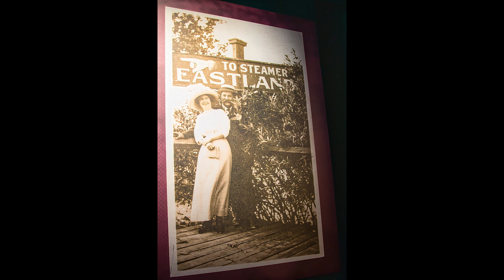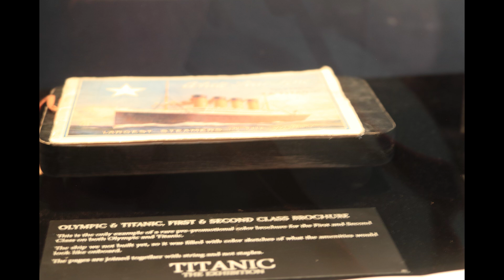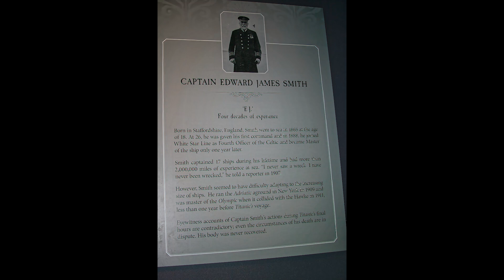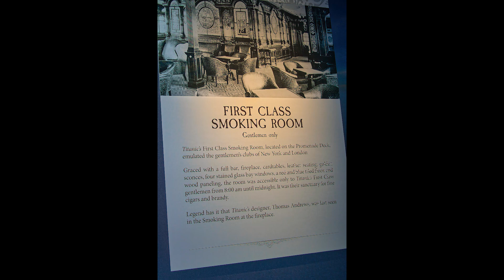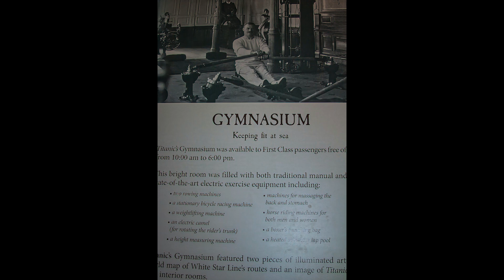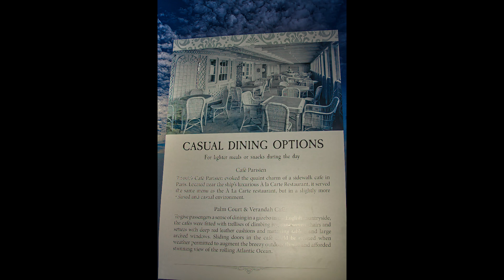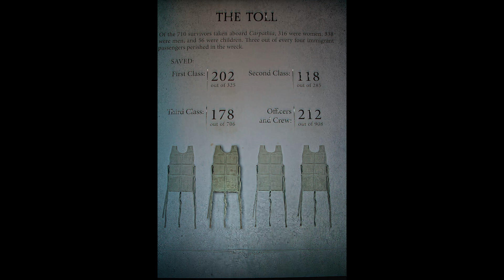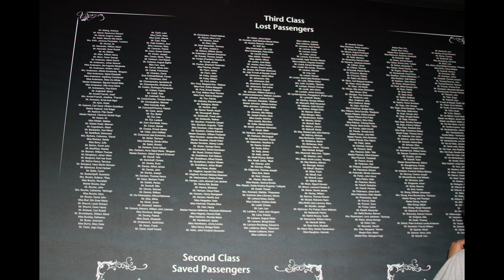Titantic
The Sinking